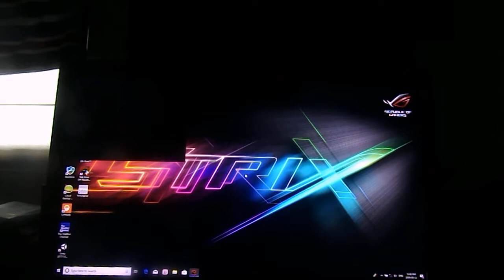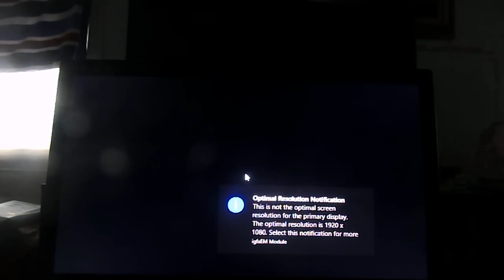AMAP Test Drive Off Road 2 (PC)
Off Road race in Mojave desert,
Using Jeep Cherokee XJ